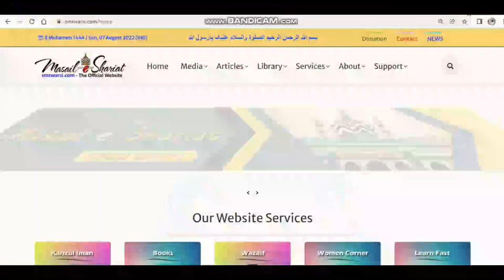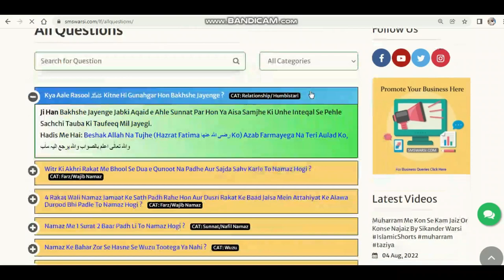Kya Nifas Wali Aurat Ke Sare Kapde Napak Hote Hai | Nifas Wali Aurat Ka Bistar Kaise Pak Karen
(NEWS & Update) 📰 📅⏰
Upcoming Videos & Live Timing
Learn Fast
Sikander Warsi about Nifas
SMS Warsi about Nifas Wali Aurat ke kapde pak ya napak
Sikander Warsi about kya bachche ki wiladat ke bad sare kapde napak ho jate Hain
kya Nifas wali aurat ke kapde phek Dena Chahiye
delivery ke bad bistar aur kapde pak hai ya napak
kya bachcha paida Karne wali aurat ke kapde aur bistar sab napak ho jate Hain
nifas ke kapde kaise pak kare
bachche ki wiladat ke waqt Jo kapde pehne hote Hain kya wo sare napak ho jate Hain
क्या निफ़ास वाली औरत के सारे कपड़े नापाक हो जाते हैं
बच्चे की विलादत के बाद कपड़े और बिस्तर पाक कैसे करें
کیا بچے کی ولادت کے بعد کپڑے اور بستر ناپاک ہو جاتے ہیں
کیا نفاس والی عورت کے سارے کپڑے ناپاک ہو جاتے ہیں